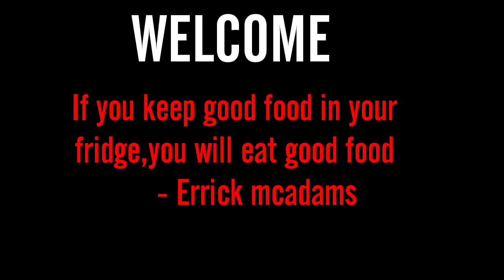Class 4 P.E.T module 6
Food and nutrition - Physical exercises